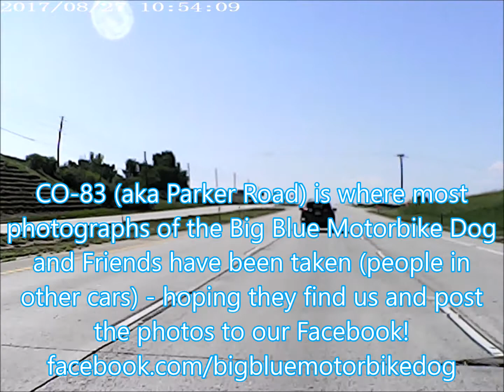Adventures of the Big Blue Motorbike Dog & Friends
Parker to Franktown Colorado on CO-83